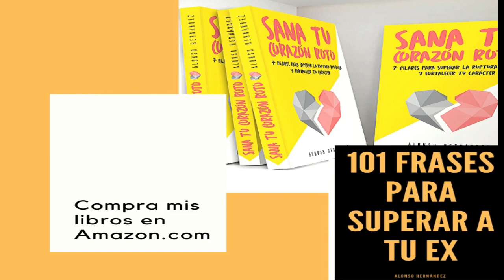🔑 CLAVE para superar una RUPTURA AMOROSA - |HAZLO YA si recaíste | Alonso Hernández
El día de hoy te traigo la frase 4 de mi libro "101 Frases para superar a tu ex"

 ¿Qué pasa cuando flaqueamos y lo stalkeamos o lo escribimos? ¿Qué sigue? ¿Cómo recuperarse? El día de hoy hablamos de ello.
Dale play al video.

Compra el libro: